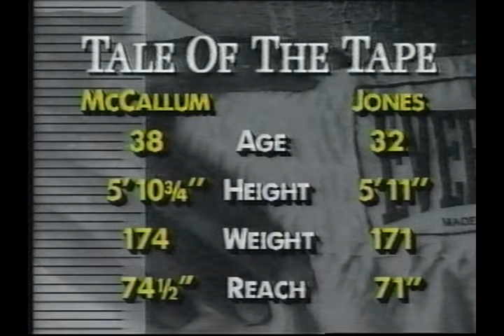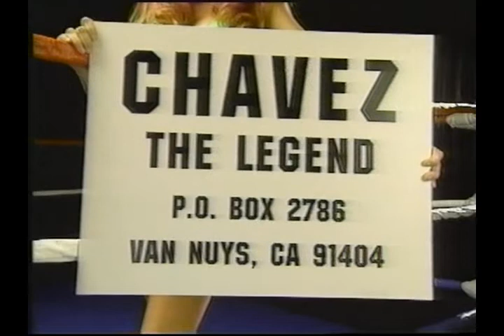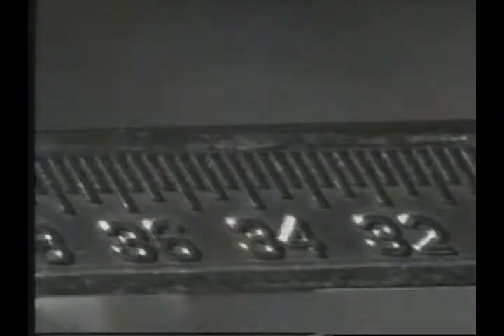Nigel Benn vs Gerald McClellan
+ Mike McCallum vs Carl Jones